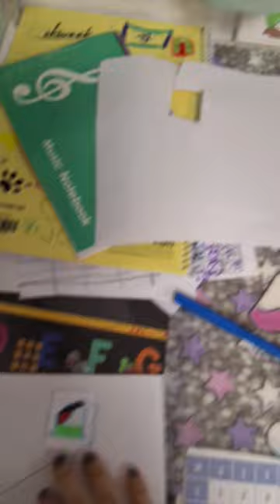11 февраля 2024 г.